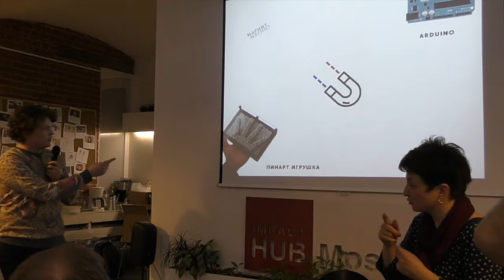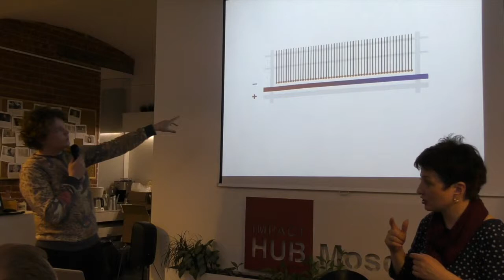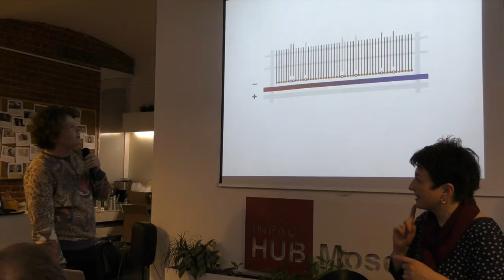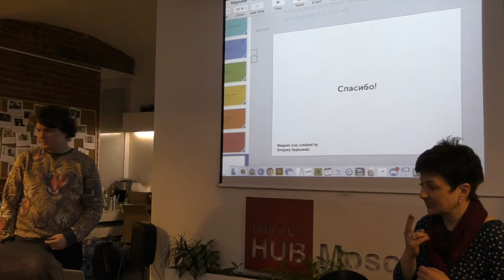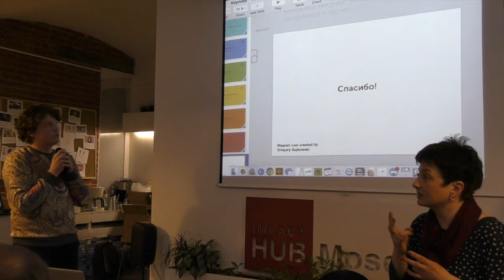IncluHack II. Часть 16. Защита проектов. Brailled It